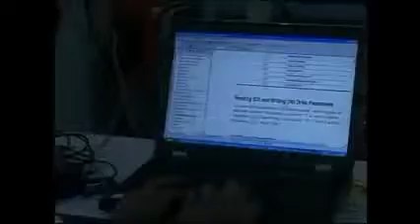Automatic Phosphating Plant VAT By Komal Chemiequip P. Ltd, Mumbai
Ever since its inception in 1989, Komal Chemiequip P. Ltd. has set the pace for innovation in the plating industry from manual to semi automatic to complete automatic plating plants. Komal Chemiequip is verily a single stop manufacturing base for Automatic Plating Plants, Metal Finishing Plants, Plating Equipments, Plating Barrels, Plating Filters, Plating Rectifiers, Plating Anodes, Plating Pumps, Plating Thickness Measuring Instruments, Ultrasonic Cleaners, Hull Cell Apparatus, Titanium Baskets and many more.